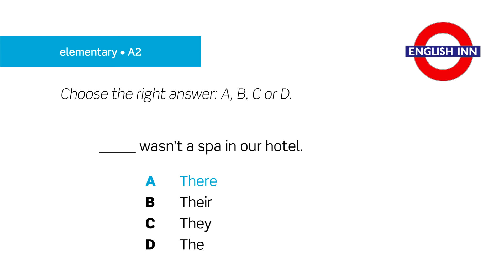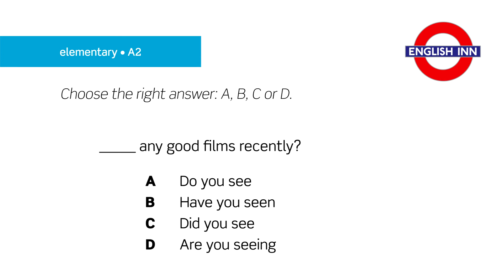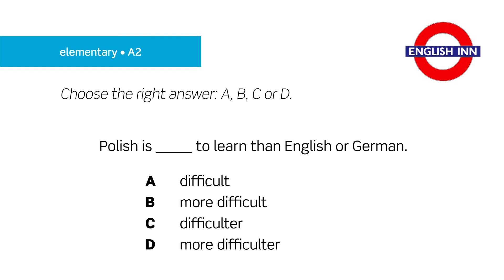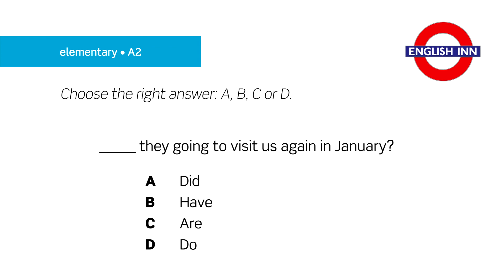Elementary Grammar: Test 4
Here is the fourth multiple-choice test for A2 students. Remember you have only a couple of seconds to think. Can you get all the answers right?